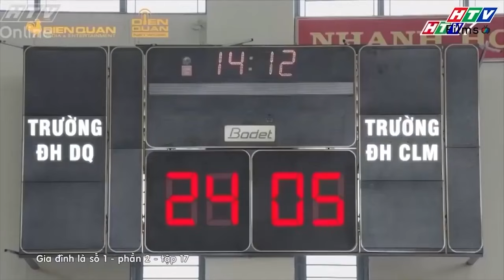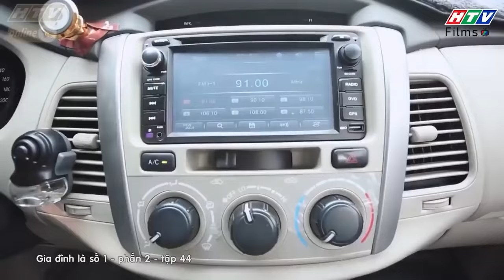Gia đình là số 1 Phần 2 | Ba mẹ Lam Chi trước khi KẾT HÔN có cuộc sống như thế nào???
00:00 Ba Lam Chi nhớ lại đam mê lúc trẻ
05:00 Ba Lam Chi bị mẹ ăn hiếp
11:00 Người yêu cũ của ba Lam Chi